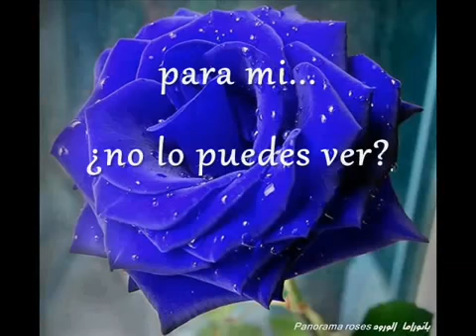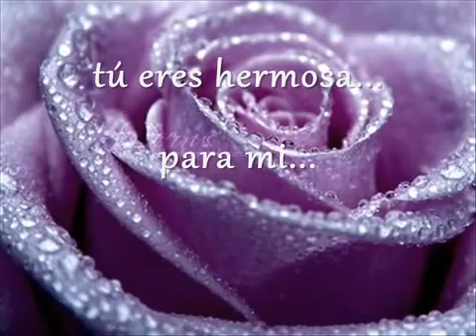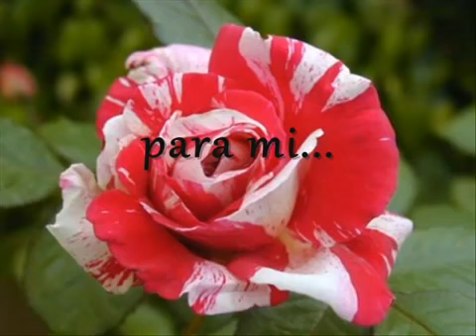Joe Cocker - You are so beautiful subtitulado español